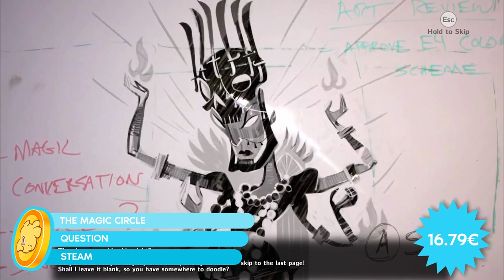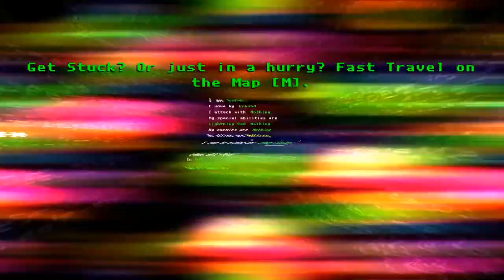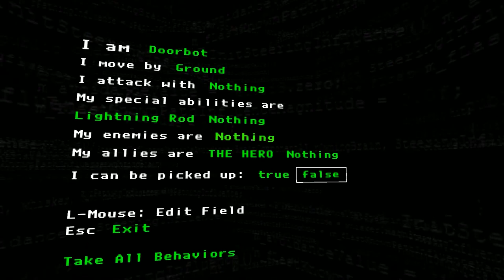PUP#3 | THE MAGIC CIRCLE / EVAN'S REMAINS / MY BROTHER RABBIT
Les stores, quel enfer ! On s'y aventure en espérant tomber sur un truc cool, sauf que devant un tel merdier numérique, on repart soit avec rien, soit avec un truc dont on a entendu parler 800 fois. Les vrais "pépites" se font rares, au point qu'on en est venu à se demander si elles existaient vraiment.

C'est donc armé de 15 malheureux euros chacun que nos trois aventuriers du barbecue se sont lancés en quête de la croûte inestimée, injustement passée sous les radars... ou pas. Car en effet, en plus du prix, une autre contrainte est de la partie. Il est interdit de se renseigner sur le jeu ! Il est donc parfaitement possible de tomber sur une daube et de devoir quand même en faire la critique.